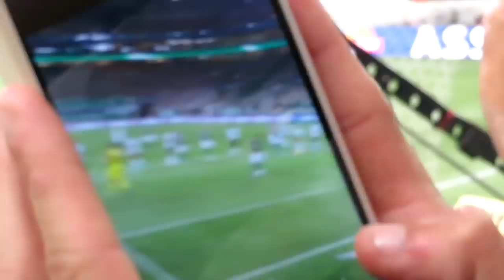😱 VOCÊS PRECISAM VER ISSO - SENSACIONAL! | GOL DO VEIGA E DO DANILO - PAL 2 X 1 COR - FREGUÊS 🤣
Ajude o canal a crescer mais ainda.